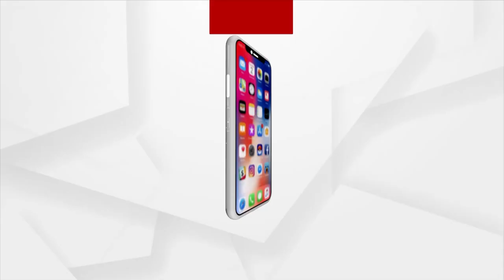Odisha's Woman Cop Chinmayee Bhuyan Wins 2 Gold Medals In World Police And Fire Games